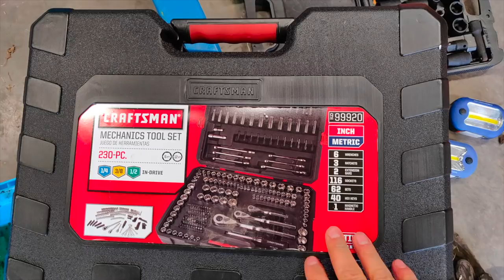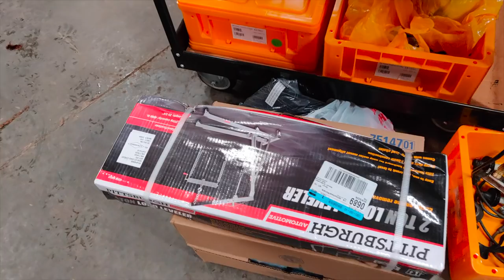PFAM! How to replace the engine in your car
This video is a general guide on how to remove and replace the engine in your car. (MUCH) More information below!

Stuff from this video:
Engine Hoist
Hoist Load Leveler
Engine Stands (Are helpful for longer projects)
Socket Set
Breaker Bar
Dead Blow Hammer
Wobble Extensions
Long Nose Pliers
Pry Bars
Floor Jack
Jack Stands